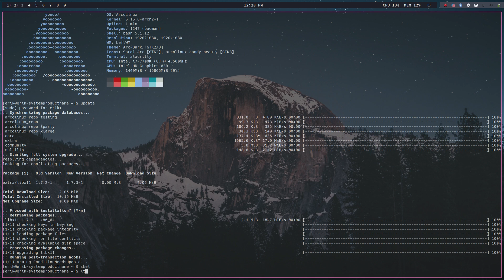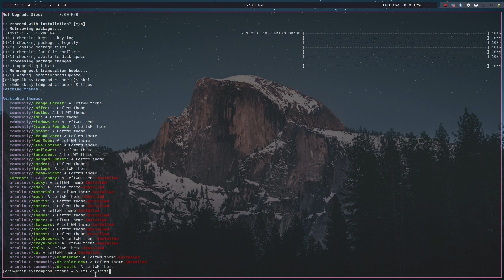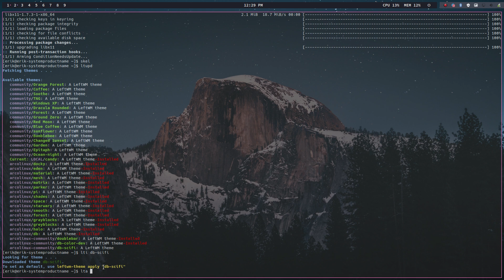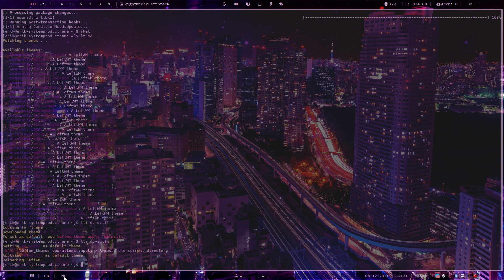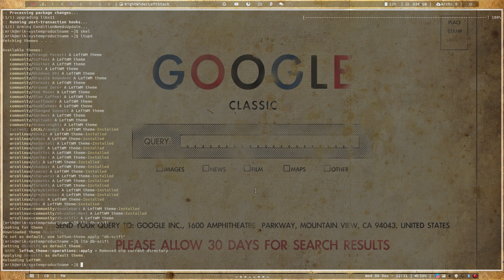ArcoLinux : 2402 Leftwm - new theme - db-scifi